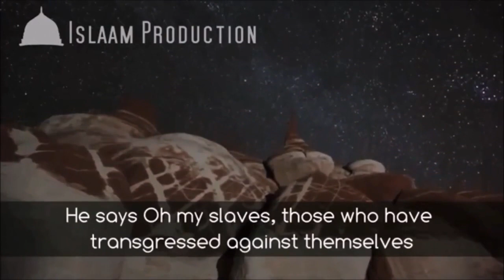Muhammad Hoblos whatsapp status - islamic whatsapp status video in english download - Ahmad Sial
Muhammad Hoblos Talking about the Mercy of Allah